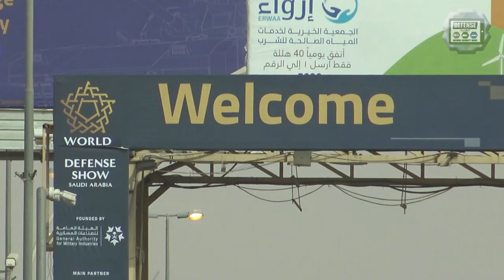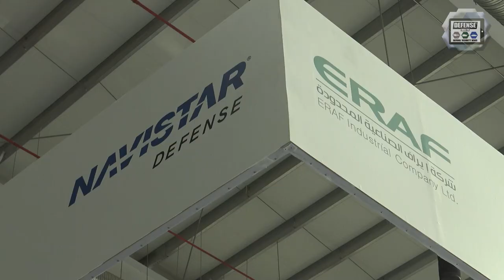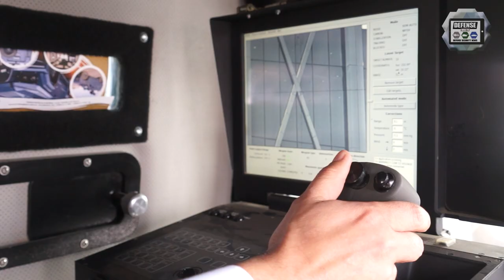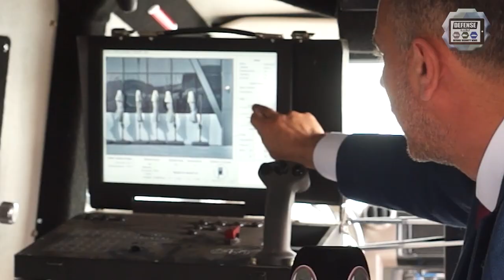WDS World Defense Show 2022 Day 2 defense industry exhibition Riyadh Saudi Arabia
Day 2 for Army Recognition editorial team at World Defense Show 2022, International Defense Exhibition that takes place in Riyadh, Saudi Arabia from 6 to  9 March 2022. In this video, Saudi Arabia's defense companies at WDS 2022.